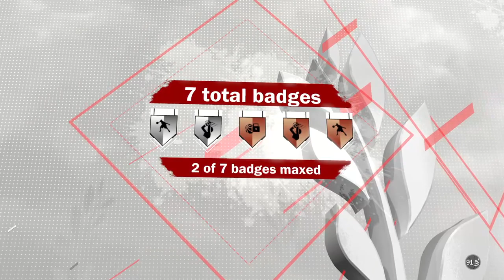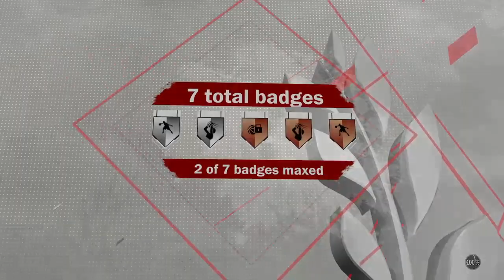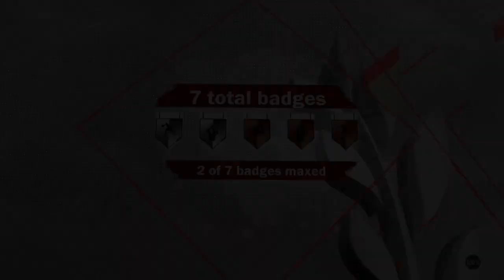PLAYING WITH THiS KID